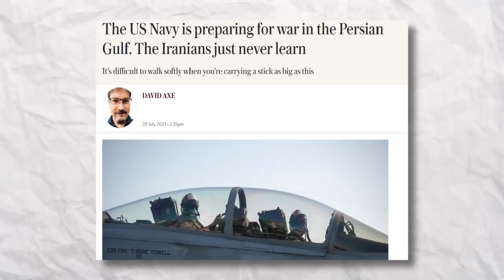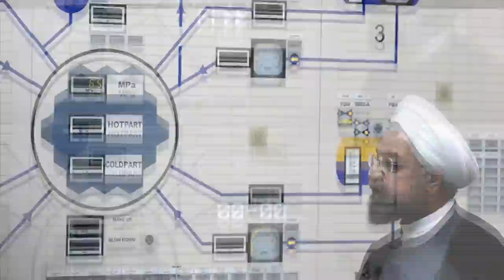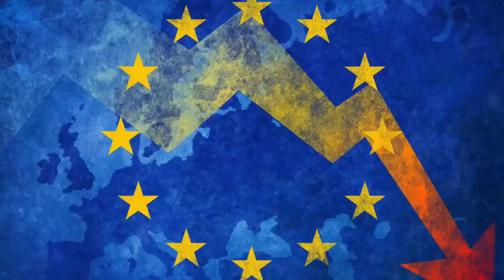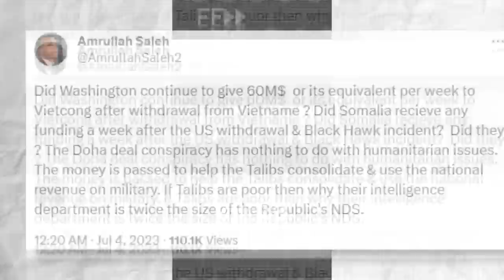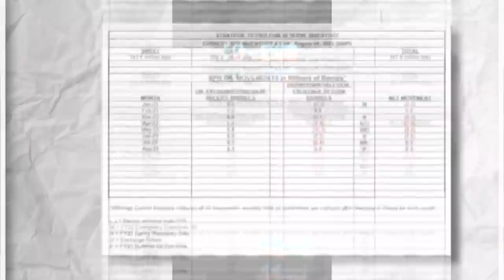Is USA Preparing To Invade Iran? Is Iran Headed For War? | Geopolitical Analysis Abhijit Chavda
In this video, we're tackling the ongoing tensions between the US and Iran, tracing their complex history back to the 1979 Iranian Revolution. As experts in international relations and conflict analysis, we'll dissect the nuances of this intricate relationship, shedding light on whether the US is truly gearing up for a potential invasion of Iran.

From the fall of Shah Muhammad Reza Pahlavi to the rise of Ayatollah Ruhollah Khomeini as Iran's Supreme Leader, the roots of this rivalry run deep. Iran's characterization of the US as the "Great Satan" further exemplifies the profound animosity that exists between these two nations. Join us as we analyze the historical context and scrutinize the recent reports surrounding the US Navy's alleged preparations for a confrontation in the Persian Gulf.

According to sources, the US military has been discreetly deploying forces across the Persian Gulf region and beyond, prompting speculation about its intentions. Could this be a prelude to a military intervention, or is there a more nuanced strategy at play? Our comprehensive analysis will explore these possibilities and examine the geopolitical ripple effects these developments have caused in various corners of the world.